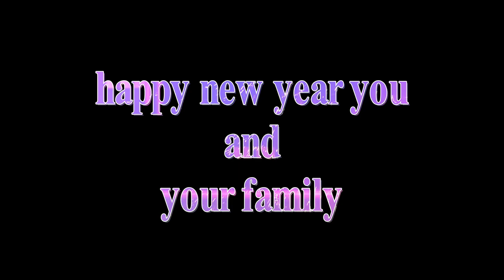Happy New Year 2022 Status | New year whatsapp status